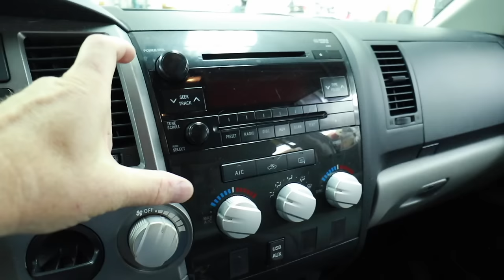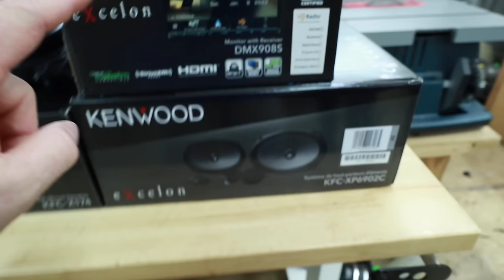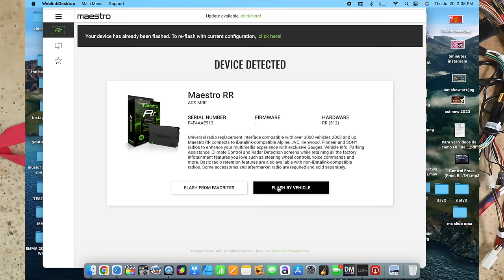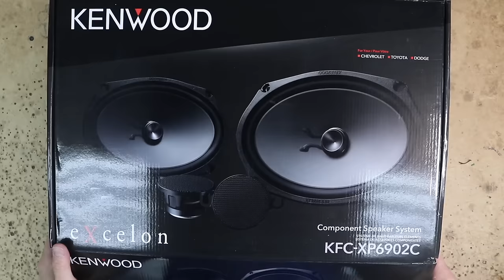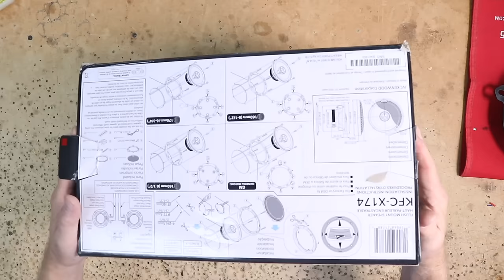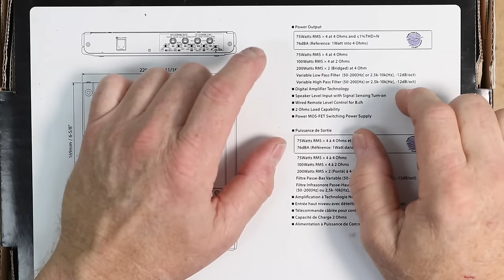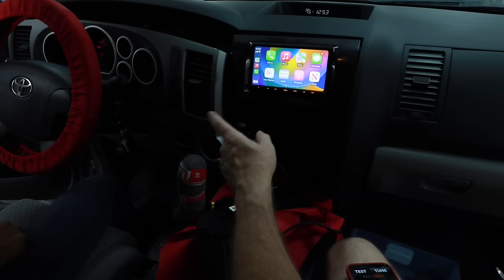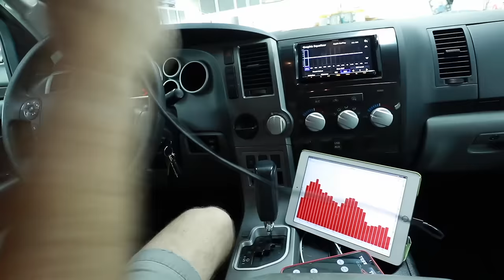Full stereo install Toyota Tundra